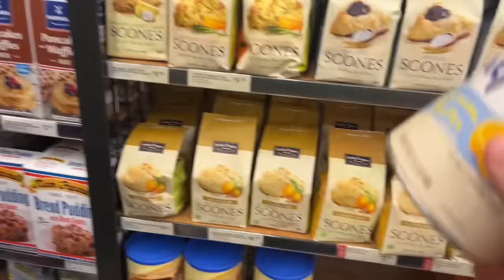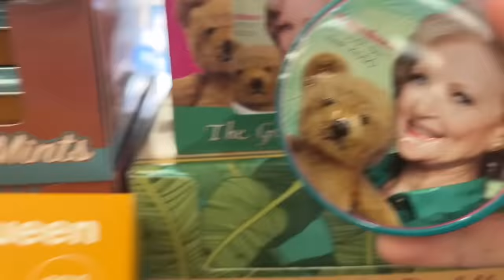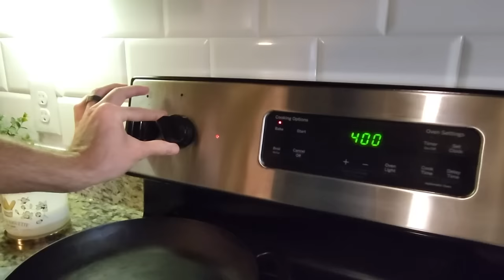JANUARY VLOG! Last Min Disney Cruise Errands, Dad's 1st Cooking Video, SNOW, Packing & More!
MAILING ADDRESS:
FRISCO, TEXAS
75034

Videos from January 23rd - January 29th
(All videos shot on just iPhone 13 & GoPro Hero 8)